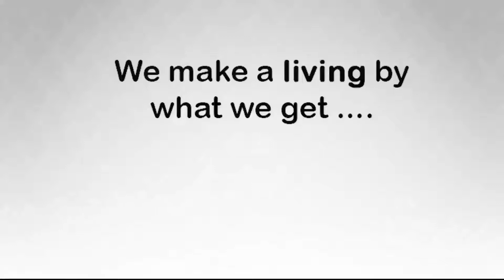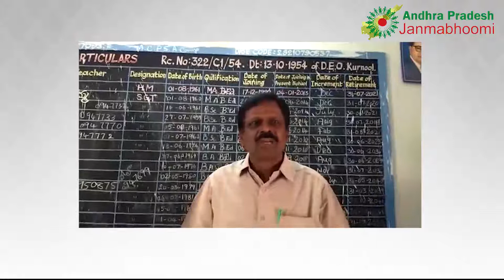Gratitude Towards Sri Ravi Potluri (NRI) | MCPS A Camp | Kurnool